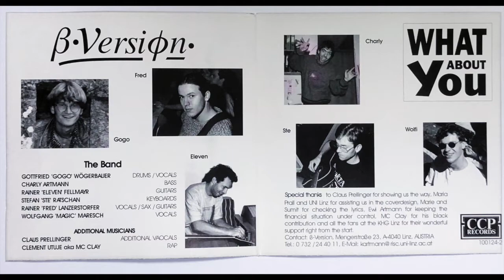Crack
Track 2 of the CD "What About You" by ß-Version

Music/Lyrics by Rainer Fellmayr

Rainer Lanzerstorfer: Vocals / Sax / Guitar
Wolfgang Maresch:  Vocals
Rainer Fellmayr: Guitar
Stefan Ratschan: Keyboard
Charly Artmann: Bass
Gogo Wögerbauer: Drums